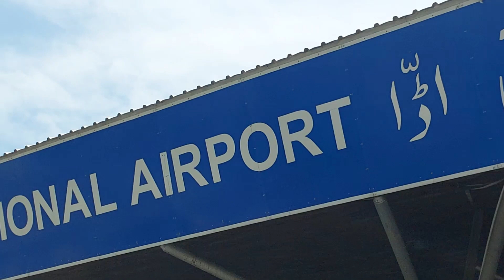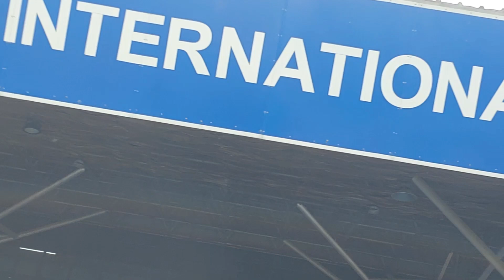Delhi to Srinagar vlog part-2